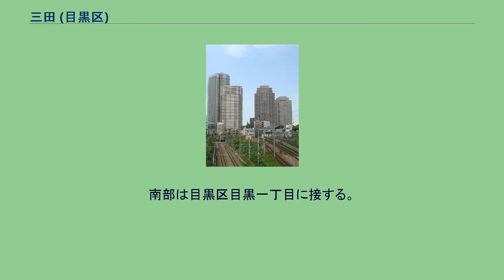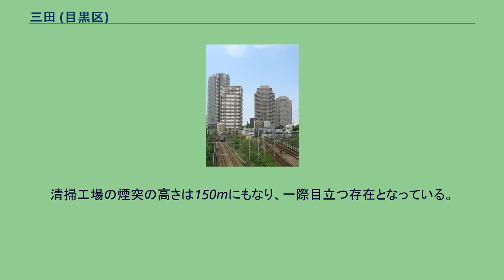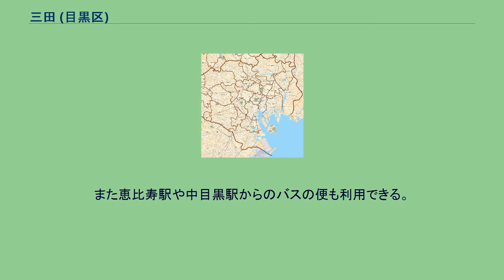三田 (目黒区)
日本 」 東京都 」 目黒区 」 三田 三田（みた）は、東京都目黒区の地名。
現行行政地名は三田一丁目および三田二丁目。
目黒区の北部に位置する。
町域北部は渋谷区恵比寿・恵比寿南にそれぞれ接する。
東部は品川区上大崎に接する。
南部は目黒区目黒一丁目に接する。
西部は目黒川に接し、これを境に目黒区目黒二丁目に接する。
北西部は目黒区中目黒に接する。
一丁目の東部一体は北部の渋谷区恵比寿から続く恵比寿ガーデンプレイスの敷地が広がっており、恵比寿ガーデンプレイスのメインタワーの南半分（タワーは渋谷区と目黒区にまたがって建っている）と東京都写真美術館、ウェスティンホテル東京、ザ・ガーデンホール、恵比寿ガーデンテラス壱番館などがある。
また西部の目黒川沿いには目黒清掃工場が設置されている。
清掃工場の煙突の高さは150mにもなり、一際目立つ存在となっている。
一丁目を南北にJR山手線の線路が縦貫しているが鉄道駅は置かれていない。
また町域内には新茶屋坂通りと目黒三田通りがある。
2021年（令和3年）4月1日現在の世帯数と人口は以下の通りである。
住宅地の地価は、2021年（令和3年）1月1日の公示地価によれば、三田2-18-8の地点で101万円/m2となっている。
歌川広重 町域内に鉄道駅はない。
北側では山手線・恵比寿駅が、北西部では東急東横線・中目黒駅が、南側では山手線などの目黒駅がそれぞれ利用可能である。
また恵比寿駅や中目黒駅からのバスの便も利用できる。